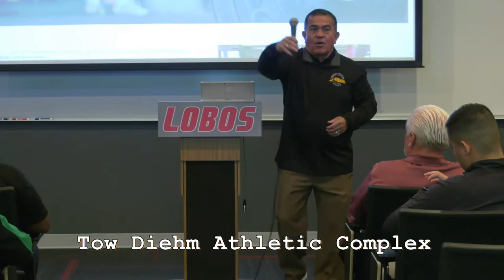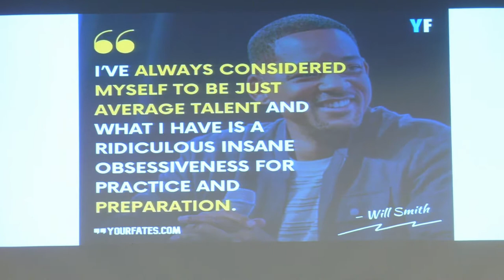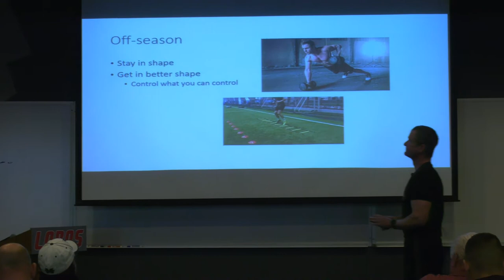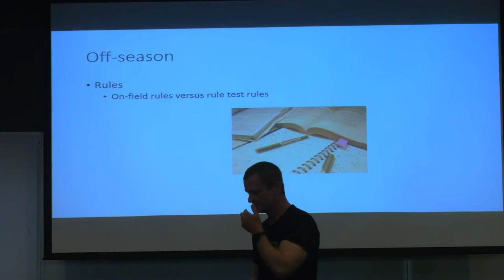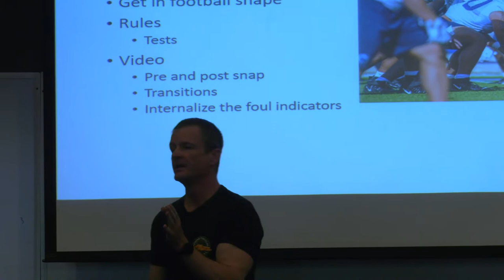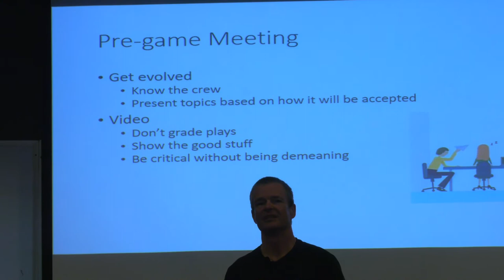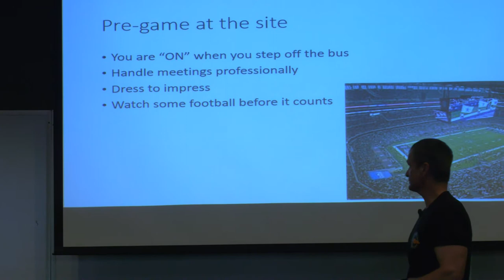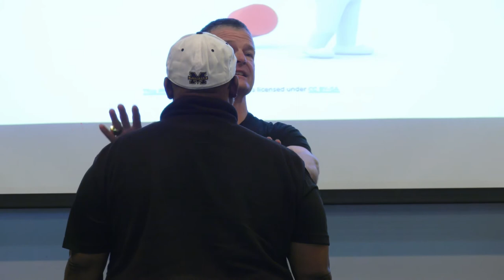Preparation; Building Toward Excellence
Football Officiating